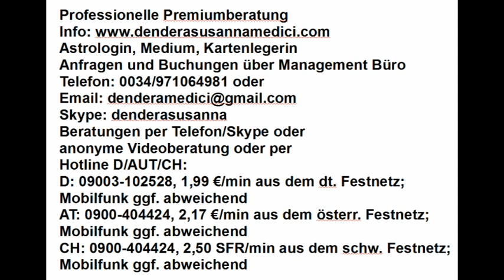Psst, nicht weitersagen! Mai 2018